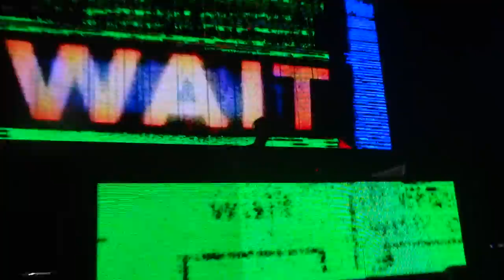InStereo feat Richard Durand - Dec 8th, 2012 - Video #2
InStereo feat Richard Durand
Stereo Live, Houston, TX, USA

Person Video #2 - Sony CyberShot HX-20V